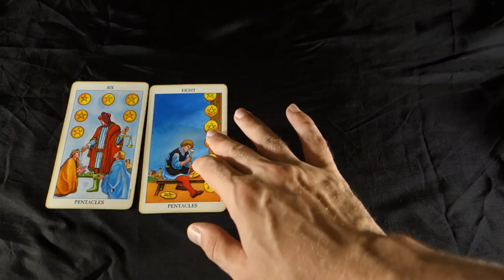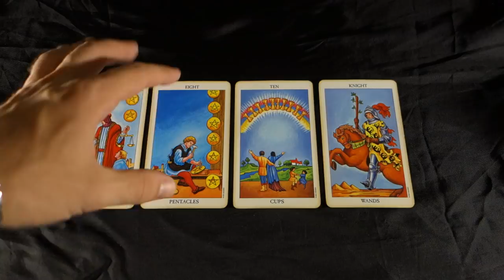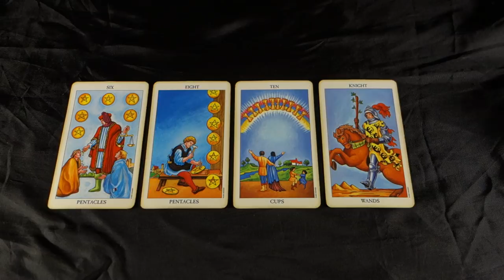GEMINI! RECONCILIATION AND BREAKTHROUGHS! Gemini Weekly Tarot Reading July 23-29 2018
GEMINI! RECONCILIATION AND BREAKTHROUGHS! Gemini Weekly Tarot Reading July 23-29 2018 for all Gemini Sun, Gemini Moon and Gemini Rising signs! For July 2018 Gemini EXTENDED LOVE AND CAREER reading